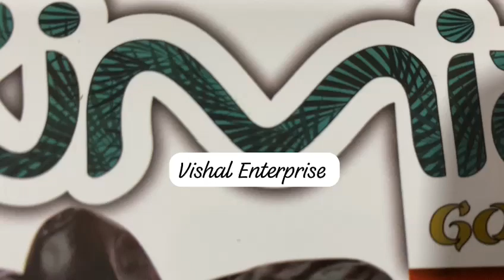KIMIA DATES ( azadpur mandi , delhi , ph - 9818551043 )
Promotes Healthy Digestion.
Full of Beneficial Anti-Oxidants.
Improves Brain Functionality.
Facilitates Natural Labour.
Improves Heart-Health.
Prevents Microbial Infections.